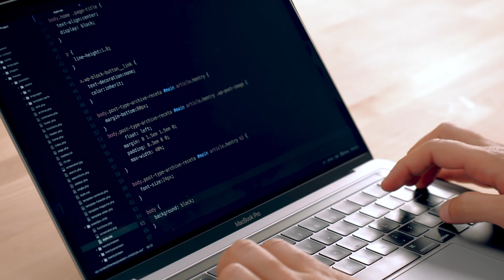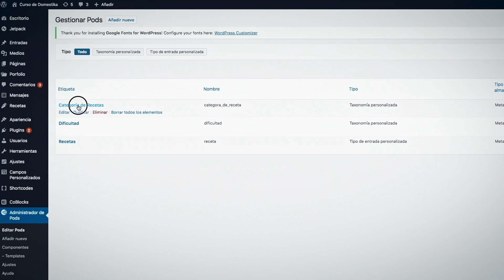Creación de una web profesional con WordPress - Curso online de Ignacio Cruz Moreno - Domestika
gnacio Cruz, experto en desarrollo web, te enseñará a crear una web profesional con WordPress partiendo de los aspectos más básicos, como el manejo del menú de administración y la creación de contenidos, hasta profundizar en áreas más complejas sin necesidad de saber programar.

Aprenderás a elegir un tema (el aspecto visual del sitio) así como a instalar extensiones importantes (plugins) que te ayudarán a crear una web estable, rápida y de características personalizadas.

Si quieres profundizar tus conocimientos de programación web para gestores de contenido, los cursos de Introducción al desarrollo web con PHP y Desarrollo de temas de WordPress, impartidos también por Ignacio Cruz Moreno, son los indicados para ti.